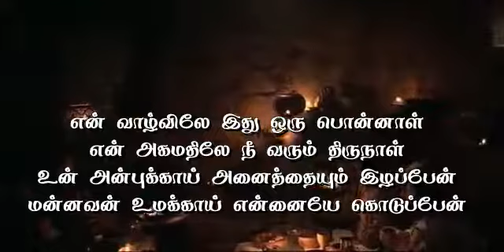En valvea ithu oru pon nall song/ tamil Christian devotional song status/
⫷⫷⫷⫷⫷⫷❤️ Welcome! Jesus is king of kings in the name of Jesus ❤️⫸⫸⫸⫸⫸⫸
Hello friends!
👉selfie with Jesus❤️
We hope you all are doing well by the Grace of God.
Our channel main purpose is to make viewers to know about the God and spreading the good news of the God.
👉Note😨:
These images/pictures and audio used in this video are used on social media/digital media by many persons/artists to make devotional some other useful purpose to the society, So we don’t know exactly who was created them.

© Dear Friends/Artists, if we were missed giving any credits or copyrights kindly contact us through email at 💯💯💯💯or at the YouTube private messaging system so that we will credit you happily and always for you.
✔Note🤝:
WE RUN THIS CHANNEL FOR SPRITUAL USE ONLY. SO PLEASE GIVE US A CHANCE TO GROW FORWARD.

Titles of our video🥰:
Alone whatsapp status christian
Alone whatsapp status new
Animated whatsapp status tamil
Animation whatsapp status
Animation whatsapp status tamil
Animated christian whatsapp status tamil
Christian songs
Jesus second coming whatsapp status

Tamil new song whatsapp status

Whatsapp status christian
Word whatsapp status